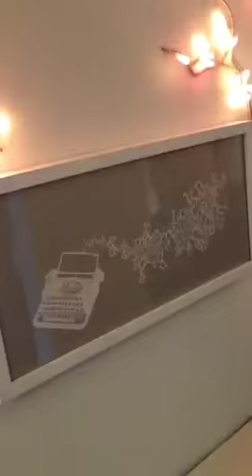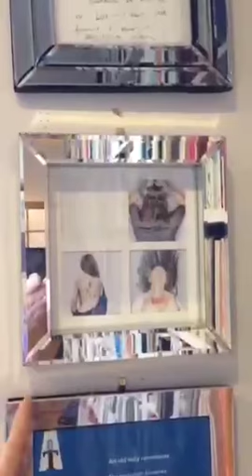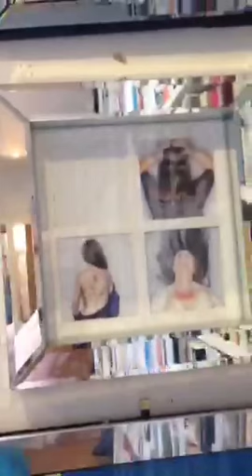Sara Sheridan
Historical novelist Sara Sheridan takes part in whereiwrite.